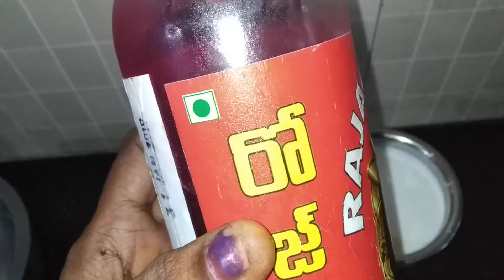Kova rose milk